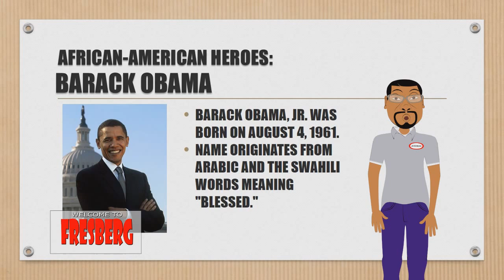Black History Month: African American Heroes - Barack Obama - Educational Cartoon for Children